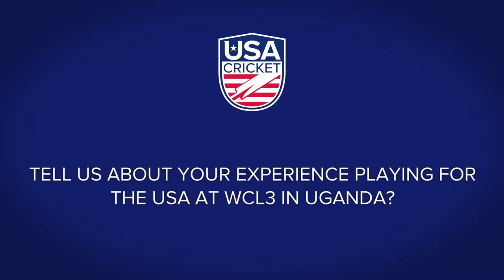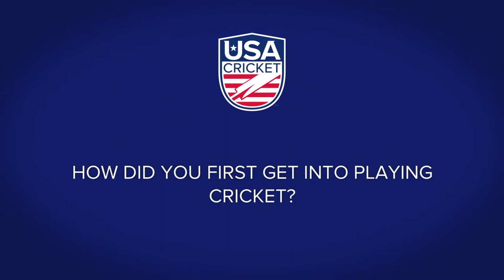Sagar Patel Player Profile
Interview and player profile with Team USA cricketer, Sagar Patel